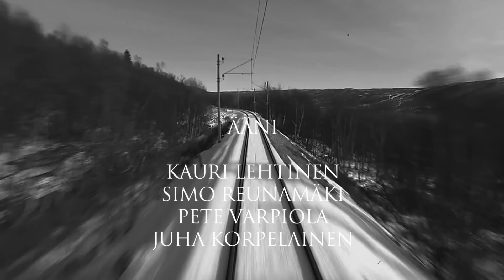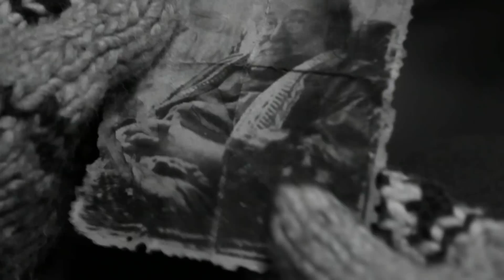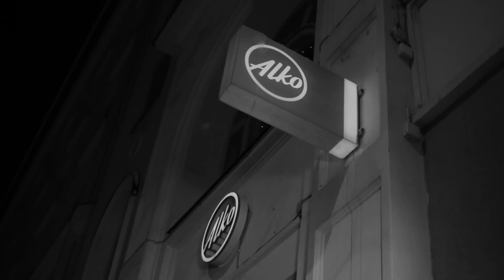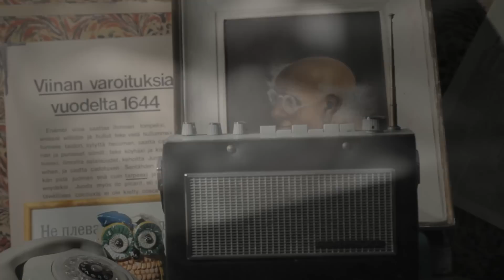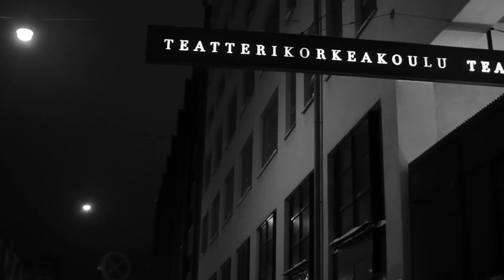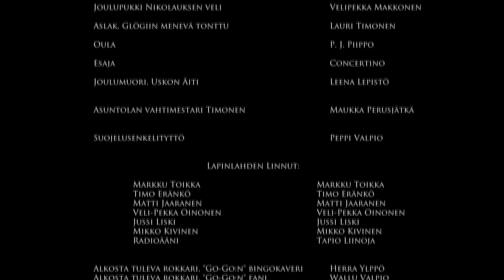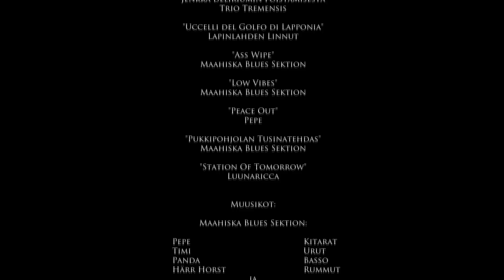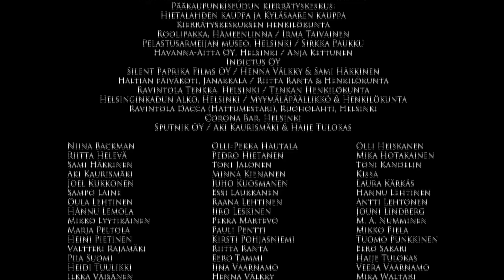LAUPEUDEN LAITAPUOLELLA (lyhytelokuva, 2012)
Laupeuden laitapuolella. Lyhytelokuva. Suomi. 2012. Ohjaus: Joonas Ranta.
Clemency On The Edge Of The Town. Short film. Finland. 2012. Director: Joonas Ranta

Laupeuden laitapuolella on talvinen jouluaiheinen lyhytelokuva kodittomaksi jääneestä joulupukin pojasta, Uskosta, joka saapuu Korvatunturilta Helsinkiin etsimään Helsinkiin hävinnyttä isäänsä - Joulupukkia. Suurkaupungin kylmät sudenkasvot kuitenkin näyttäytyvät joulupukin pojalle kohtalokkaalla tavalla. Elokuvan tapahtumat sijoittuvat jouluaaton aaton ja jouluaaton välille talviseen ja lumiseen Helsinkiin.

Laupeuden laitapuolella on elokuva joulusta, kodittomuudesta, toivosta, lämmöstä ja uskosta, paikkansa löytämisestä sekä lähimmäisen rakkaudesta.

Rooleissa:

Pete Varpiola
Heikki Metsämäki
Anssi Mänttäri

Velipekka Makkonen
P. J. Piippo
Lauri Timonen
Concertino

Leena Lepistö

Joonas Ranta
Marko Lönnqvist
Juha Korpelainen

Lapinlahden Linnut:
- Markku Toikka
- Timo Eränkö
- Matti Jaaranen
- Veli-Pekka Oinonen
- Jussi Liski
ja Mikko Kivinen
sekä Tapio Liinoja

Maukka Perusjätkä
Peppi Valpio
Atte Blom
Pentti Kasurinen
Seppo Louhi
Tianyi Pan
Miika Ullakko

Aarni Vaarnamo
Elise Hujanen
Kirsi Virtanen
Kimmo Hokkanen
Ila Hyppänen
Hannu Virtanen
Heikki Korkalainen
Elisa Paljakka

Herra Ylppö
Wallu Valpio

sekä Mörkö-koira

Ohjaus: Joonas Ranta

Käsikirjoitus: Joonas Ranta & Paavo Virtanen

Kuvaus, valaisu & leikkaus: Paavo Virtanen

Ääni: Pete Varpiola, Juha Korpelainen, Kauri Lehtinen, Simo Reunamäki

Musiikki: Maahiska Blues Sektion, Pepe, Luunaricca

Lavastus & puvustus: Joonas Ranta

Maskeeraus: Anita Ahola, Julia Klén, Jonna O. Ratas

Tuottaja: Joonas Ranta

Tuotanto:
AV Heltech / Pentti Kasurinen
Kuvanveistämö / Joonas Ranta & Paavo Virtanen

2012

Laupeuden laitapuolella